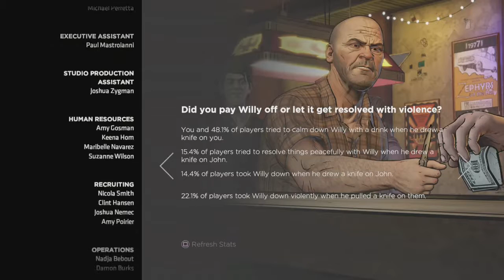Batman: The Enemy Within Episode 2 Gameplay Walkthrough Final Part 5 - The Heist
Hi Everyone and welcome to the second episode of the Batman The Enemy Within. The Pact.In this part we join up with the pact to complete the heist but it doesn't go as plan and we had to make a hard choice

Stay Awesome!